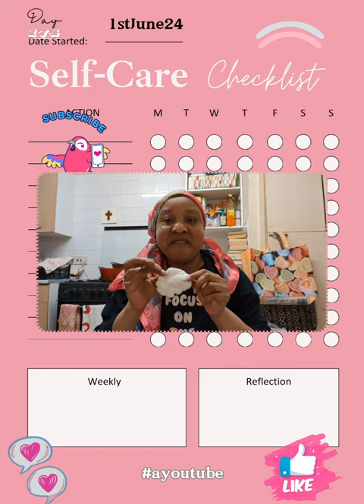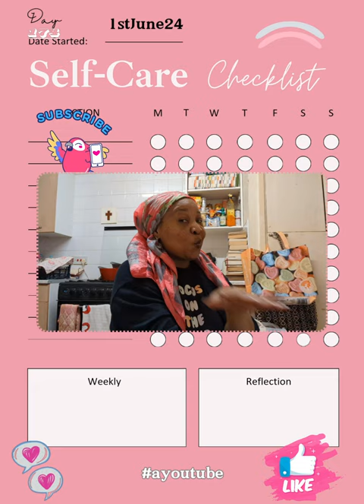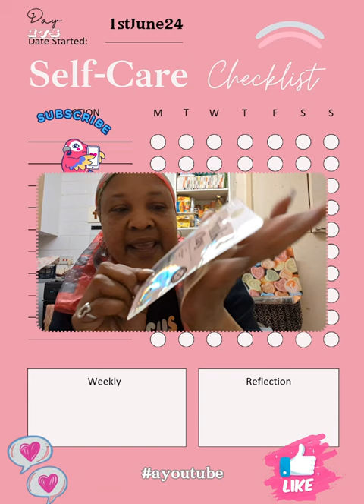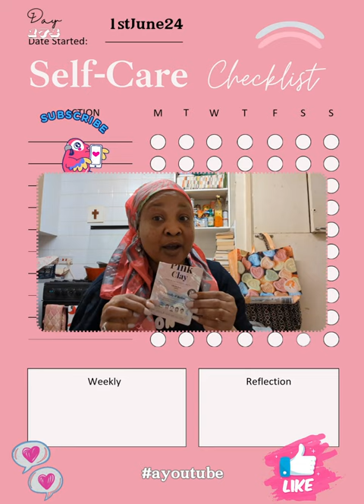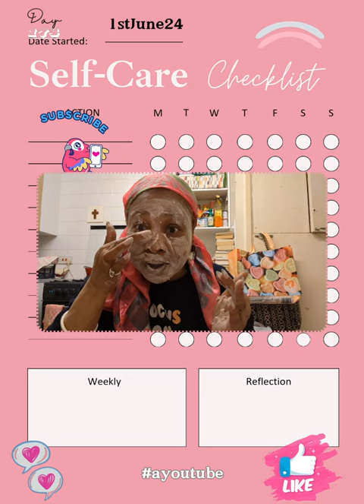Pink Clay Mask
The Relaxed Movement

This is My Movement

Happy Sparta Saturday

*Saturdays are for Divine Love Right Here

A YouTube

God please let this community platform

Grow & Thrive Organically

without interruption👩‍🔧😊😇🚍

There's Plenty for Everyone

*More than Enough to go around twice

Thank You ComeUnity😊😇😇